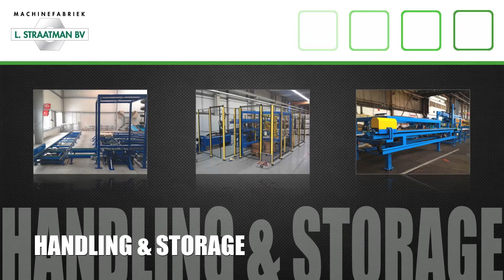Straatman - Impression of our factory in Holland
Impression of machinery designed, engineered and made by Machinefabriek L. Straatman B.V. in Zwijndrecht The Netherlands.
for more information about Straatman.